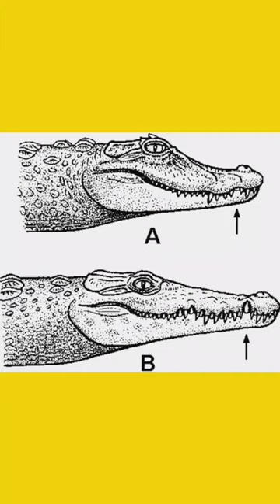Alligator or crocodile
Hi guys, This is Salovati's official YouTube channel!